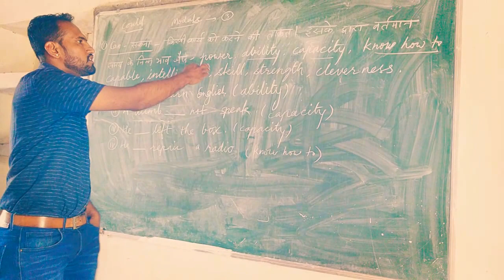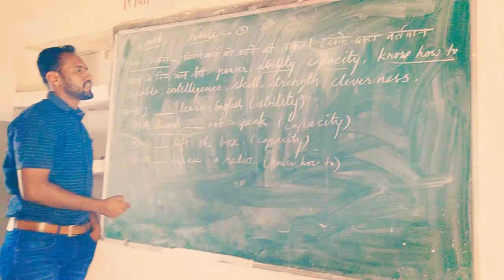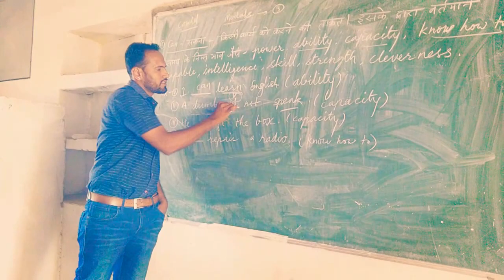November 13, 2021